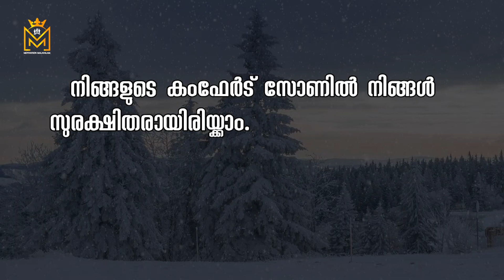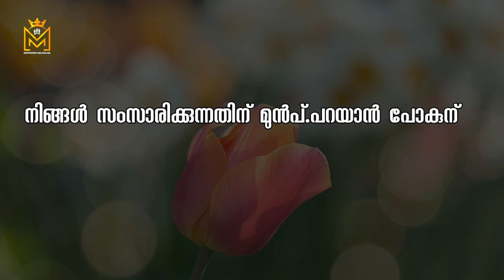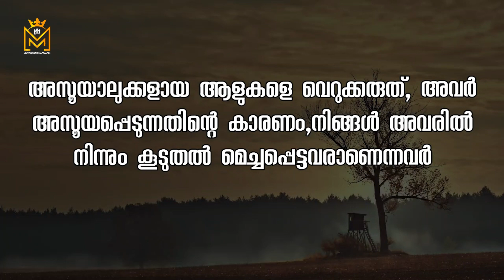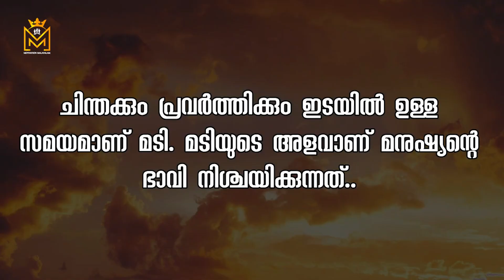Motivational quotes in Malayalam| Buddha Thoughts | Psychology says